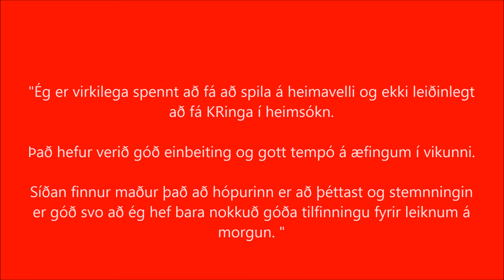Valur KR KVENNA PROMO